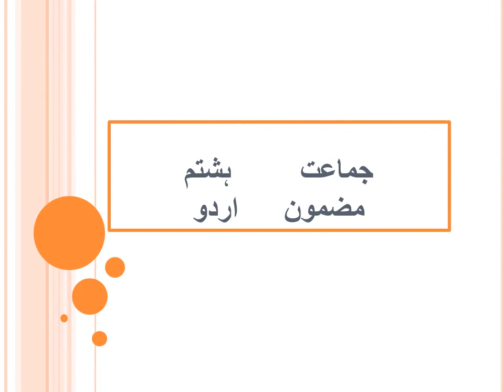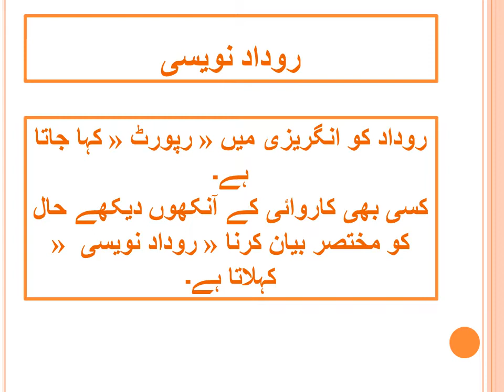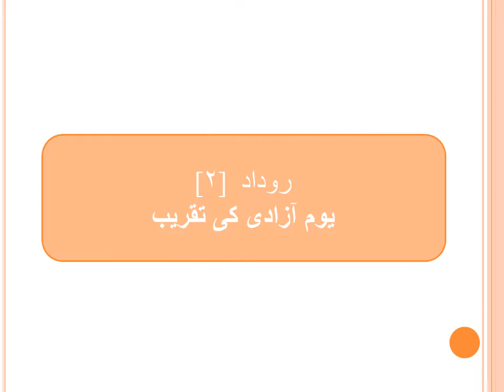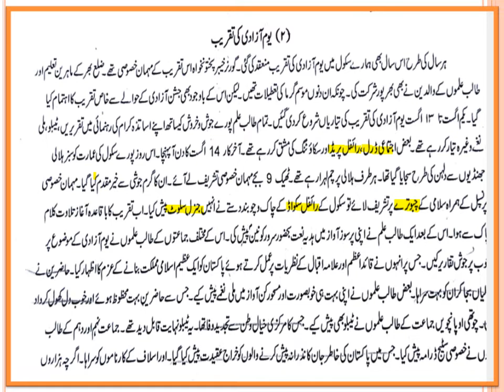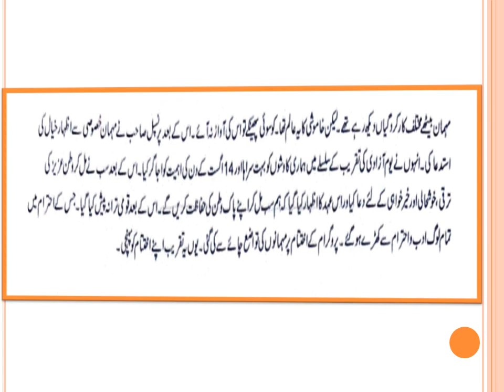Class VIII Urdu Lecture 6